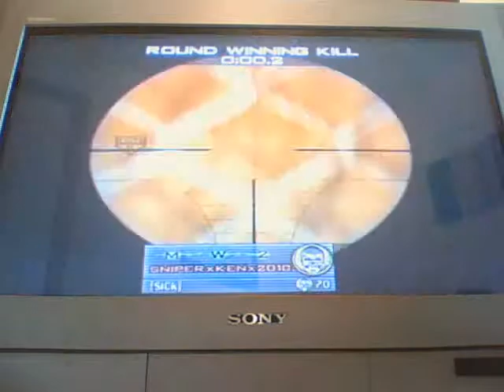Mw2 Quick Scopes And Stuff 2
Ep 2 Better And Longer Also Better Music